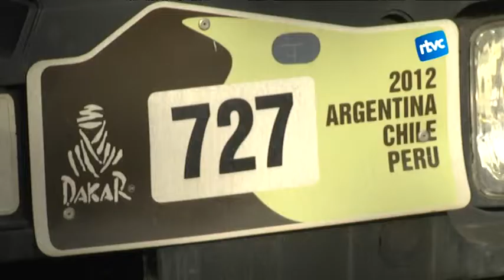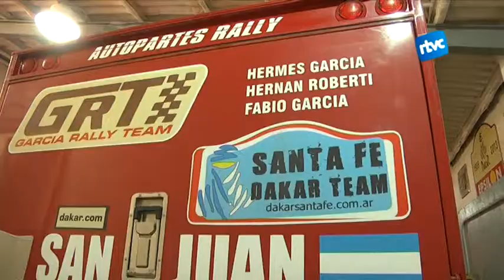L'equip d'Epsilon tornarà a ser al Dakar 2015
L'edició del Dakar 2015 comptarà de nou amb l'equip Epsilon, l'equip de David Oliveres que l'any passat va ser interceptat a França amb 1.400 quilos de cocaïna en un dels seus camions. Tot i que la causa judicial contínua oberta, des del setembre, ja no hi ha cap membre de l'equip en presó preventiva.